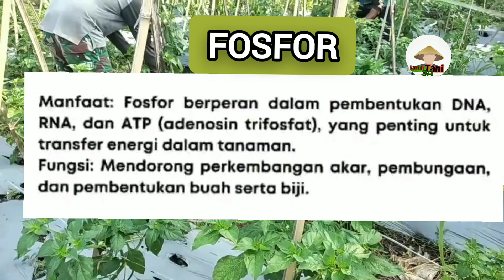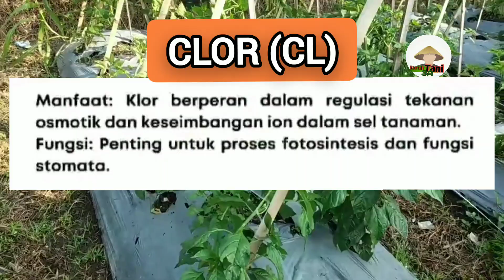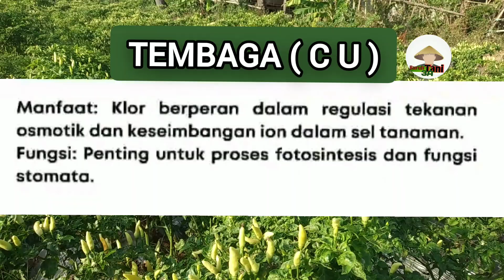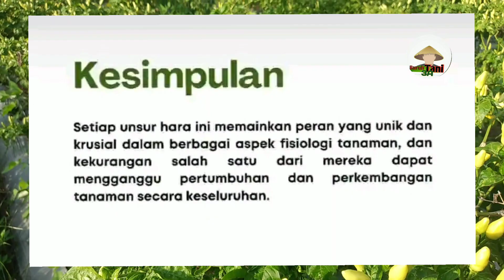Kunci petani sukses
1. Jangan Gengsi
Yang paling utama adalah harus memiliki perasaan yang bangga terhadap pekerjaan menjadi petani. Tanpa adanya petani, orang tidak akan bisa mendapatkan beras dan bahan makanan. Oleh karena itu, kita tak perlu merasa gengsi dengan pekerjaan yang kita pilih ini. Terlebih lagi, predikat Indonesia sebagai negara agraris harus dibangkitkan kembali. Sebagai generasi muda, tak ada salahnya memilih pekerjaan menjadi petani. Apalagi bila kita mungkin seorang sarjana pertanian, hal ini merupakan kesempatan yang baik untuk mengamalkan ilmu yang Anda peroleh selama ini. Kita harus bangga karena dengan menjadi petani, Anda meneruskan generasi yang menopang kebutuhan pangan bangsa ini. Dan kita juga harus bangga karena ilmu yang dipelajari berguna untuk kehidupan orang lain.

2. Petani Harus Pandai Berinovasi dan memanfaatkan teknologi
Jangan hanya berpedoman pada cara bertani yang telah menjadi warisan turun menurun, saat ini petani harus pandai berinovasi dalam bentuk pembibitan maupun teknologi dalam berproduksi. Inovasi banyak yang telah diciptakan oleh beberapa petani kreatif atau bahkan juga sering diciptakan oleh peneliti maupunmahasiswa di seluruh penjuru tanah air. Untuk mengetahui berbagai inovasi yang ada, petani harus mau dan mampu untuk memanfaatkan teknologi yang ada khususnya teknologi informasi dan komunikasi. Dalam hitungan detik, petani dimanapun dapat mengetahui inovasi-inovasi terbaru.

Adanya inovasi di bidang pertanian memiliki efek yang dapat meningkatkan hasil produksi dan membuat seluruh aktivitas pertanian di Indonesia lebih efektif dan efisien. Ketika kegiatan produksi pertanian ini dilakukan dengan efektif dan efisien, biaya yang dikeluarkan akan lebih sedikit namun didapatkan hasil yang memuaskan atau optimal.
Negara maju sebagian besar memiliki petani kreatif dan telah menciptakan berbagai inovasi terbaru di bidang pertanian yang berujung pada meningkatnya hasil panen sehingga kesejahteraan petani lebih baik.

3. Bergabung Dengan Gabungan Kelompok Tani (Gapoktan) atau Kelembagaan Ekonomi Petani
Permasalahan krusial yang sudah biasa dialami oleh petani Indonesia adalah dipermainkan oleh tengkulak. Ketika panen raya tiba, banyak petani di Indonesia yang menjual hasil panen pada pengepul atau tengkulak. Karena menjual secara individu dan hampir sebagian besar memiliki jenis atau komoditas yang sama mengakibatkan tengkulak bertindak semena-mena. Mereka dengan sengaja membeli dengan harga murah.

Petani Indonesia yang kebanyakan kurang mengetahui kabar pasar dengan mudahnya masuk dalam permainan tengkulak. Dari kejadian ini petani mendapatkan harga jual yang relatif rendah dan banyak kasus diantara mereka mengalami kerugian karena biaya produksi yang tidak sebanding dengan hasil panen.